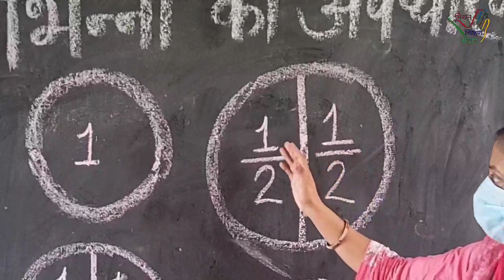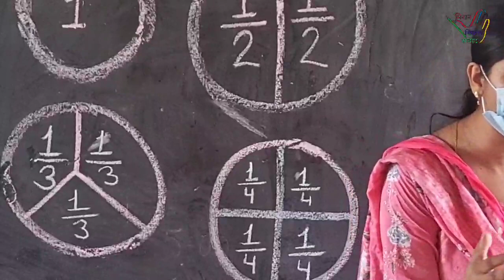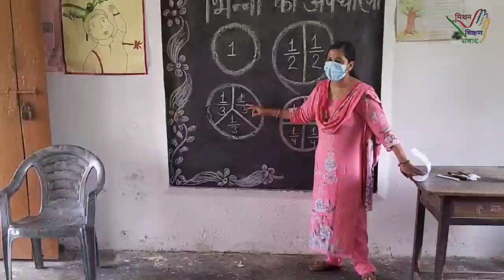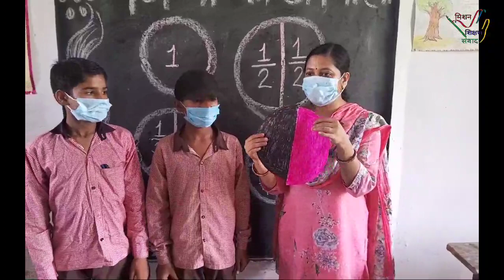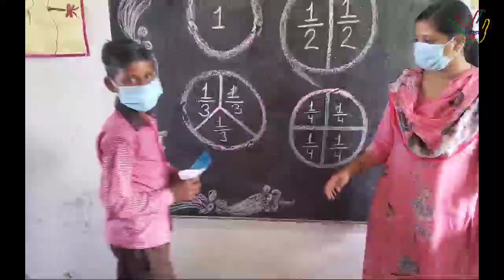गणित- 7 - परिमेय संख्या पाठ -1 भाग 10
🗒️ साप्ताहिक_वर्कशीट_21 (10)*🗒️

वीडियो - 10

विषय - गणित

कक्षा- 7

इकाई - परिमेय_संख्या पाठ -1 भाग 10
📚प्रकरण - *भिन्नो की अवधारणा* (‌‌गतिविधि)

📚लर्निंग आउटकम:- *बच्चे भिन्नो की अवधारणा जानते है।*

🎥वीडियो निर्माण :

*श्री मती गायत्री*
*अर्पण कुमार आर्य* (स०अ०)

उच्च प्राथमिक विद्यालय लावाखेड़ा तालिब हुसैन नवाबगंज बरेली

✒️संकलन